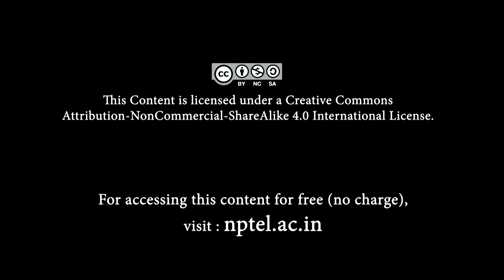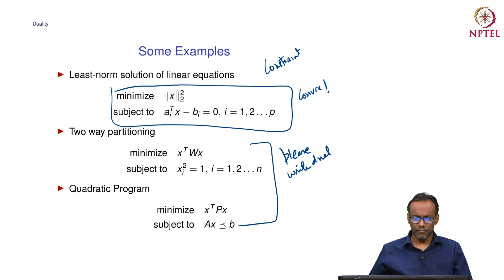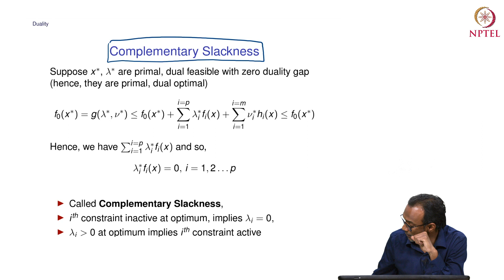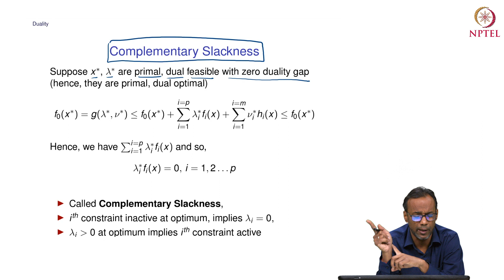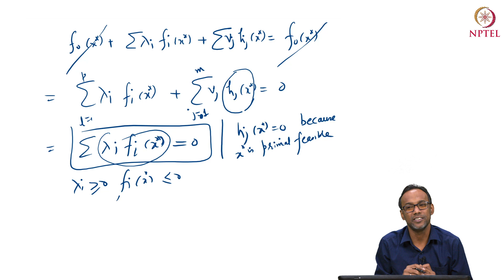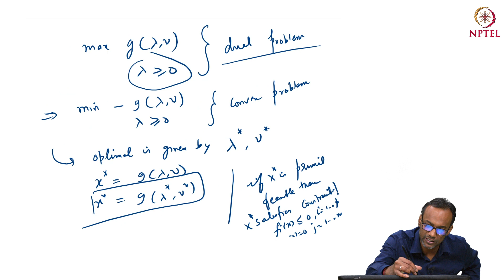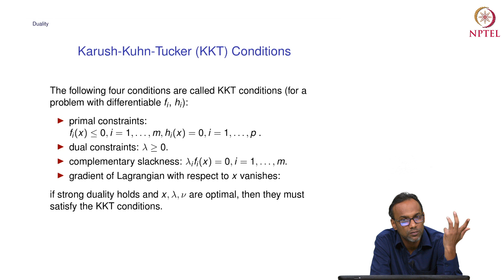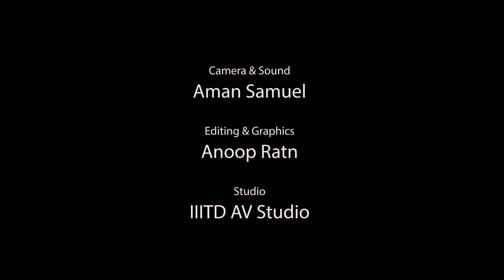Duality and Lagrangian - Part 3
KKT Conditions, Complementary Slackness